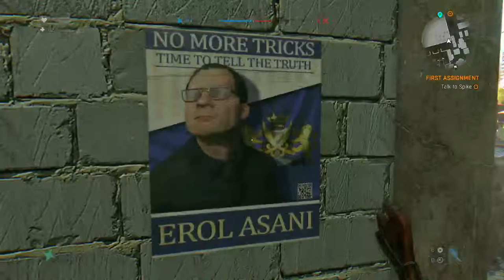Let's Play Dying Light 6 - Making out with Jade Blind... I can dream.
We make out with Jade ( I wish ) and we hear about a guy turning in his room.  Fun.